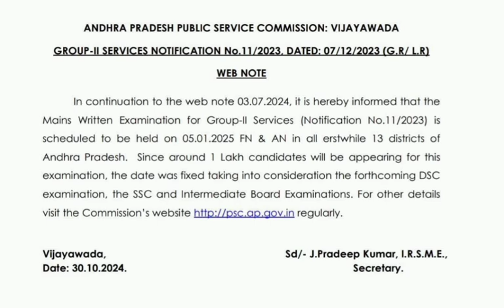APPSC GROUP - 2 Mains Exam date out ఏపీపీఎస్సీ గ్రూప్ 2 మెయిన్ ఎక్సమ్ డేట్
Exciting news for all aspirants! The APPSC Group 2 Mains Exam date has officially been announced!

If you've been preparing hard for this exam, this is the moment you've been waiting for. Mark your calendars and get ready to put your knowledge to the test.

Remember, this is your chance to showcase everything you've learned. Focus on your preparation, stay positive, and ensure you're ready to tackle the exam with confidence.

Make sure to keep an eye on the official notifications for any updates or changes regarding the exam schedule.

We wish you all the best in your preparation!